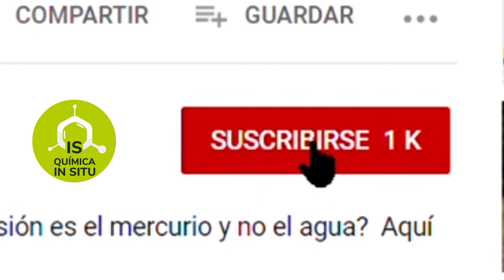FOTOSÍNTESIS Artificial...Imitando las PLANTAS [3 RETOS]